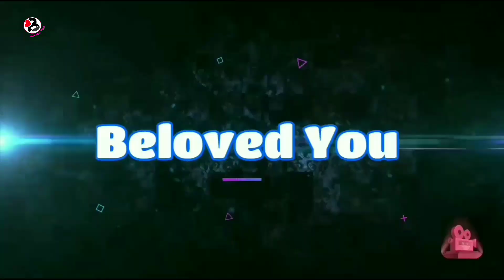দীঘা সমুদ্র সৈকত সৃষ্টির রহস্য কি ? দীঘার প্রকৃত ইতিহাস কি ? Digha Documentary ।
কলকাতা থেকে ১৮৫ কিলোমিটার দূরে অবস্থিত সমুদ্র সৈকত শহর দীঘা । বর্তমানে দীঘা দুটি অংশে বিভক্ত  -  পুরনো দীঘা আর নতুন দীঘা । কিন্তু শুরুর দিকে এমন ছিল না ।
কি ভাবে দীঘা সমুদ্র সৈকত সৃষ্টি হল  কি বা তার প্রকৃত ইতিহাস ।
জানতে হলে ভিডিও টি সম্পূর্ণ দেখতে থাকুন
You're Queries:-
digha,digha tour
digha hotel
new digha,old digha
digha vlog
digha tour plan
digha beach
digha tour 2023
digha sea
digha food
digha train
digha trip
digha news
howrah to digha train
digha mohona
new digha beach

দীঘা
দীঘা ভ্রমণ
দীঘা হোটেল
দীঘা সমুদ্র সৈকত
নিউ দীঘা
দীঘা ভ্রমণ গাইড
দীঘা ভ্রমণ 2023
দীঘা ভ্রমণগাইড
দীঘা হোটেল ভাড়া
নতুন দীঘা
দীঘা মোহনা
দীঘা ভ্রমন
দীঘা বাজার
দীঘা সমুদ্র
দীঘা রান্না
দীঘা সাইড সিন
৪৫ টাকায় দীঘা
দীঘা ভ্রমন গাইড
দীঘা এসে এ কি হলো
দীঘা ভ্রমণ 2022
বিচিত্রপুর দীঘা
দীঘা মাছের বাজার
বিশ্ব বাংলা দীঘা
দীঘায় রান্না
দীঘার সস্তা হোটেল
দীঘা মোহনা মাছ বাজার
দীঘা সমুদ্র সৈকত 2021
দীঘা জাহাজ বাড়ি হোটেল
দীঘা বিজ্ঞান কেন্দ্র

আমাকে Follow করতে পারেন  :
👉 Facebook Page ▶️ Halder Official Vlog
👉 Facebook I'd ▶️Dhananjay Halder
ভিডিও টি প্রস্তুত করা হয়েছে কেবল শিক্ষা ও জানার আগ্রহ কে নজরে রেখে। ভিডিও টির উদ্দেশ্য কেউ কে আঘাত দেওয়া নয় ।
ভিডিও সম্পর্কে যদি কোন অভিযোগ থাকে সরাসরি মেল করে আমাদের জানাতে পারেন , আমরা আমাদের সাধ্য মতো আপনাকে, আপনাদের কে সাহায্য করতে বাধ্য থাকব ।
ততক্ষণ সুস্থ থাকুন, ভালো থাকুন ।
জয় হিন্দ, বন্দেমাতারম  🇮🇳🇮🇳
Dhananjay Halder
Jaynagar,South 24 Parganas,West Bengal